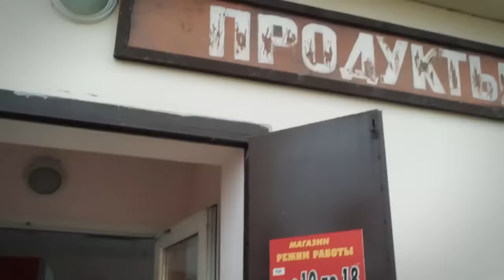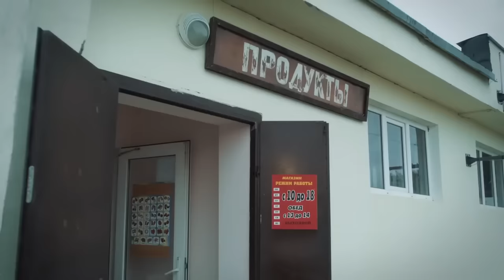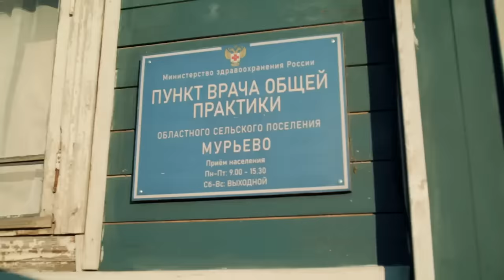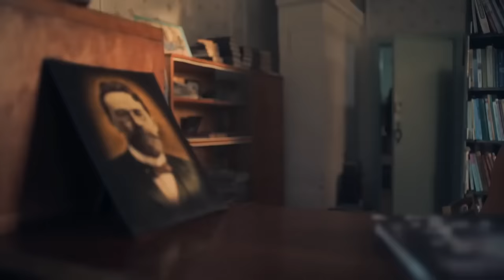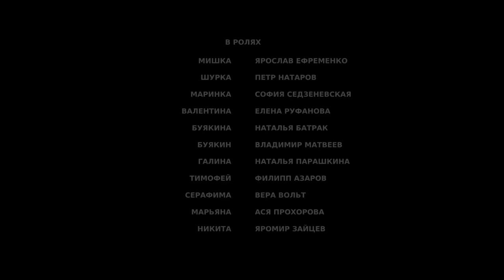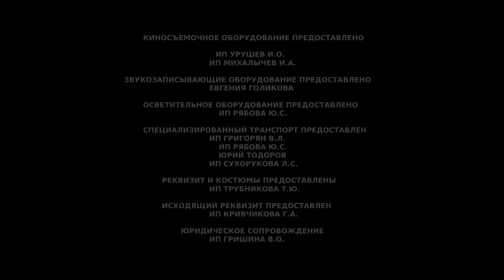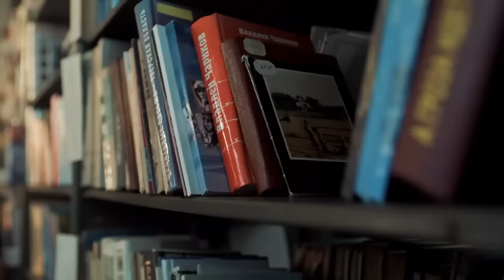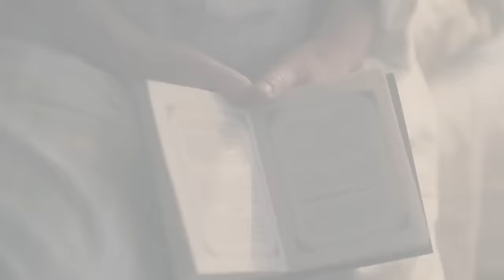ДОКТОР ИВАНОВ: 1. СВОЯ ЗЕМЛЯ. 2. ЖИЗНЬ ПОСЛЕ СМЕРТИ 3. ЧУЖАЯ ПРАВДА 4. МАТЬ И СЫН | РУССКИЙ ДЕТЕКТИВ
1. Своя земля
Хирург Сергей Иванов приезжает в родную глубинку проведать мать. Хорош собой, угрюм, избегает общения с жителями, но не может отказать человеку в оказании экстренной помощи. Как выясняется — вопреки закону, поскольку был осуждён и лишен права заниматься медицинской деятельностью.

2. Жизнь после смерти
Приезд из Москвы Юли, бывшей девушки Сергея, мешает его только завязавшимся отношениям с сельской учительницей Анной. Сергею придется вновь погрузиться в те события, из-за которых он отбывал срок в тюрьме. И продолжить спасать людей, оказавшихся на грани жизни и смерти по воли несчастного случая, а также зверских методов врачевания местной целительницы Евдокии.

3. Чужая правда
В поселке пожар: кто-то отомстил целительнице Евдокии и поджег её хозяйство. Сергей спасает из огня Евдокию и оказывает помощь участковому, который получил ожоги. Но вместо благодарности целительница пишет на Иванова и Андрея Зацепу донос.
Пока доктор занят экстренным спасением сельчан, в посёлке объявляется чиновник-бизнесмен Игорь Вересов. Он уговаривает местных отдать их земли в управление акционерного общества. Жители сдержанно реагируют на его появление, только Анна почему-то страшно напугана приездом этого человека.

4. Мать и сын
Рядом с поселком происходит страшное ДТП. В одной из машин оказывается замгубернатора области, который получает серьезные травмы и умирает в больнице. Эту смерть пытаются списать на врачебную ошибку Иванова, оказавшего первую помощь пострадавшим в аварии. Тем временем Анна вынуждена раскрыть участковому свою тайну. Участковый обещает защитить её и делает Анне предложение. Все уверены, что доктор, которому грозит новое уголовное дело, в ближайшее время покинет деревню.

0:00:00    Фильм 1: Своя земля
02:57:06 Фильм 2: Жизнь после смерти
05:52:49 Фильм 3: Чужая правда
08:48:00  Фильм 4: Мать и сын